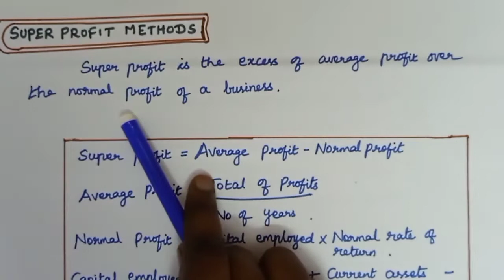Goodwill in Tamil - Part 5 || Super profit method in Tamil || Valuation of goodwill in Tamil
Super profit is the excess of estimated future profit than the normal profit. It is a way of determining the extra profits that are earned by the business. The goodwill is determined by multiplying the value of super profits by a certain number (that number being the number of years of purchase).

Steps to calculate Goodwill using Super Profit Method
The following steps are involved in the calculation of goodwill using super profit method.

1. Calculate the total capital of the business. It will be the sum total of all the net current and fixed assets along with the shareholders equity.

2. Determine the normal profit by multiplying the total capital employed with the normal rate of return.

3. Calculate the average estimated profit or average manageable profit

4. Calculate super profit by subtracting the value of normal profit from the average estimated profit to determine the super profit.

5. Multiply the super profit by the number of years of purchase to determine the goodwill.

It can be expressed in formula as follows:

Normal Profit = Capital Employed x (Normal Rate of Return/100)

Super Profit = Average estimated profit – Normal Profit

Goodwill = Super Profit x No. of years of purchase

Link for the videos